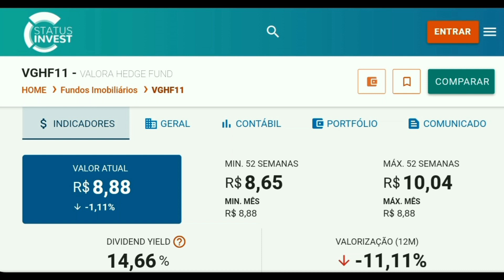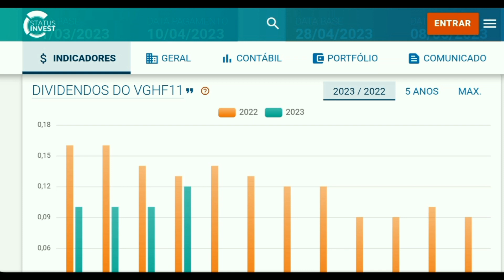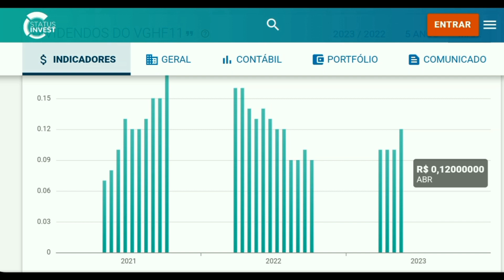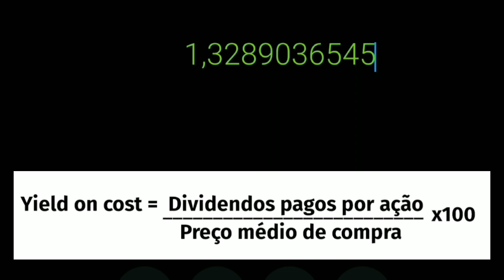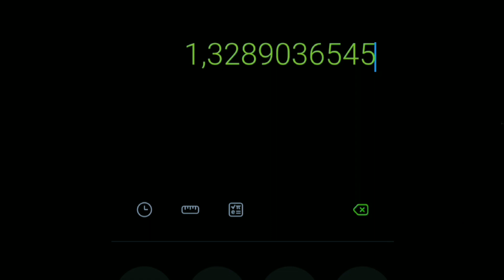VGHF11 é um bom investimento?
Nesse vídeo irei compartilhar com vocês os dividendos que irei receber do fundo imobiliário VGHF11 e, iremos calcular o DIVIDEND ON COST

 – VALORA HEDGE é um Fundo de Investimento Imobiliário (FII) que atua na área de Híbrido, no segmento Híbrido.  Está cadastrado na B3 como FII VALOR HE, o VGHF11 ou VGHF possui uma gestão Ativa e é administrado pela(o) Banco Daycoval. Voltao para Investidores em Geral, o VGHF atua com prazo Indeterminado.

 nvestir no VGHF11 vale a pena? É um bom investimento? A gestão Banco Daycoval é confiável?